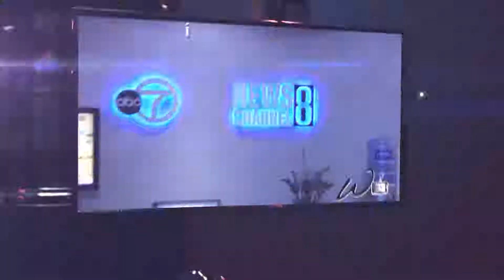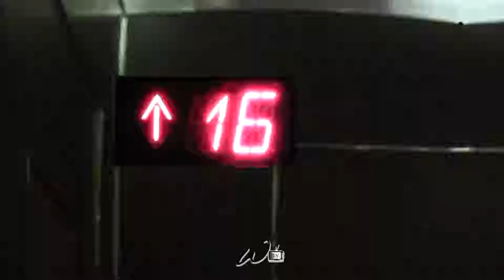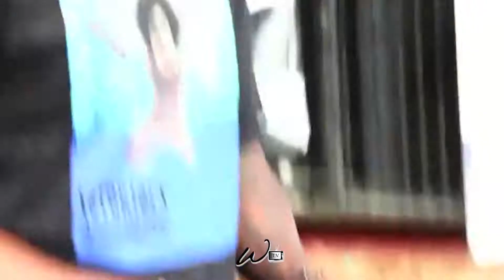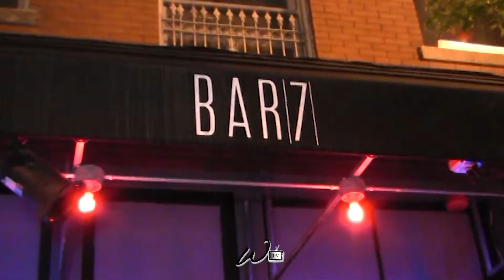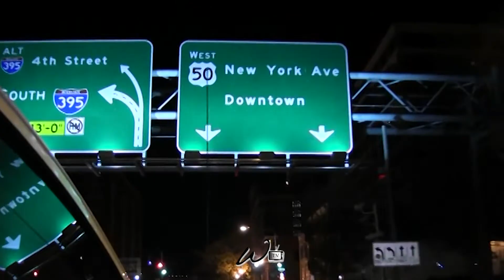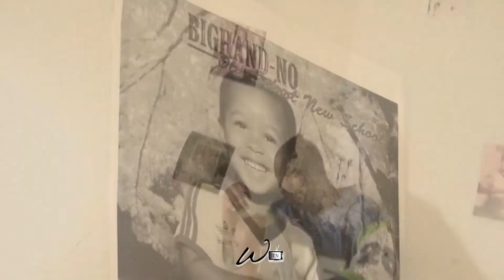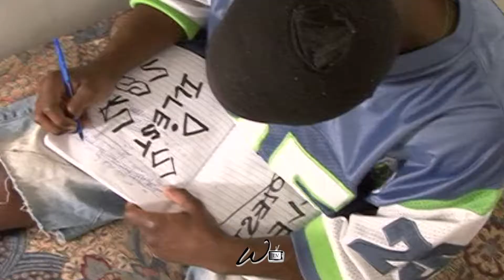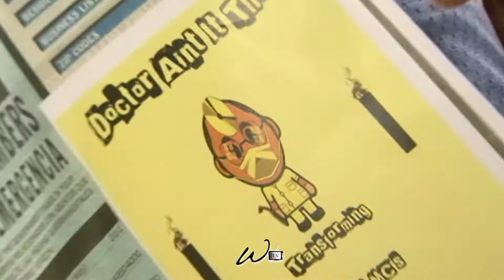W.A.S.T.E Movie Episode 2 out 4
From the producers of New York City's award-winning PosseTV series comes a debut documentary exposing the spirit and culture of the independent Music Entertainment Industry in the Baltimore-Washington metropolitan region known as the DMV. Enjoy this unique perspective of what it takes to make it in the entertainment industry and the venture to penetrate the mainstream scene of New York City. While spotlighting the struggle of several DMV artists, only one DMV independent organization, W.A.S.T.E Entertainment, would be the symbol of the film's theme "Wandering And Surviving Through Everything." Take the epic journey from NYC to the DMV as Posse TV brings light to perhaps the next market to blow in Music Entertainment.